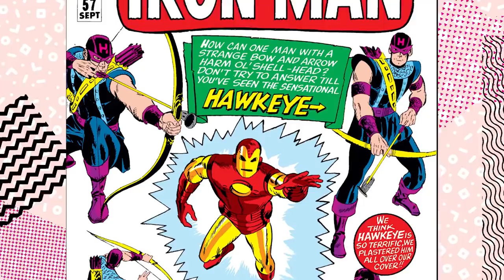Te explicamos la HISTORIA DE VIUDA NEGRA a través de sus romances PROHIBIDOS | Átomo Network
Se dice que las viudas negras seducen y matan a sus parejas, y efectivamente es algo que podríamos creer de la despampanante Natasha Romanoff. La viuda negra del universo cinematográfico de Marvel hace vibrar y palpitar los  corazones de todo aquel que ve las películas.

¡Únete a Átomo Network!

Guion: Ileana Vazquez
Presentado por: Ileana Vazquez
Edición por: Remi
Producción por: Samantha Pérez
Dir. Átomo Network: William Turner M.